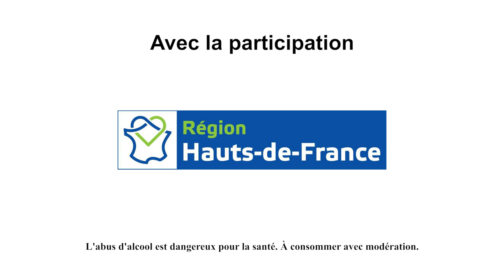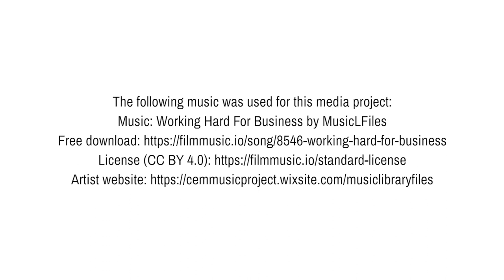Bières de Noël 2022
La soirée de lancement des bières de noël était sous le signe du partage et de la convivialité comme en témoigne cette vidéo !